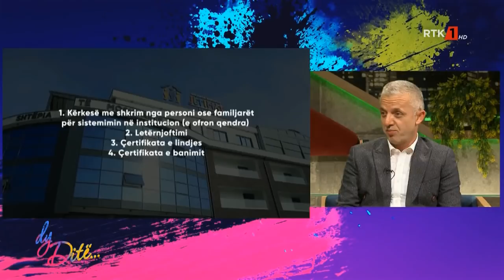dy Ditë - Halil Kastrati 28.11.2020